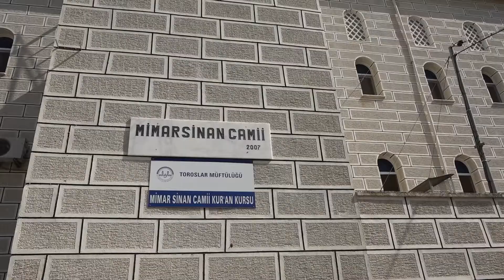Bizz Haber - TOROSLAR'DA, CAMİLERE HİJYEN DESTEĞİ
Bizz Haber
Güncel Haberler
Toroslar Belediyesi, Camiler ve Din Görevlileri Haftası dolayısıyla ilçedeki Cami ve Kuran kurslarına hijyen paketi hediye etti.
   Camilerde dezenfeksiyon çalışmalarını düzenli olarak sürdüren belediye, Koronavirüs tedbirleri kapsamında hazırladığı hijyen paketlerini, belediye meclis üyeleri ile birlikte din görevlilerine teslim etti.